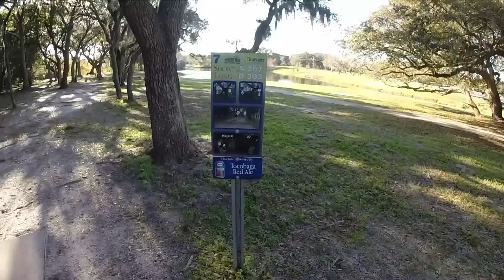GoPro Disc Golf, Time Lapse Video in Clearwater, FL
A little Disc Golf Fun in sunny Clearwater, Florida.

18 holes of disc golf at Cliff Stevens Park.  One of the tops disc golf courses in the world.  Sped up via timelapse photography.  I only wish i could play this fast!